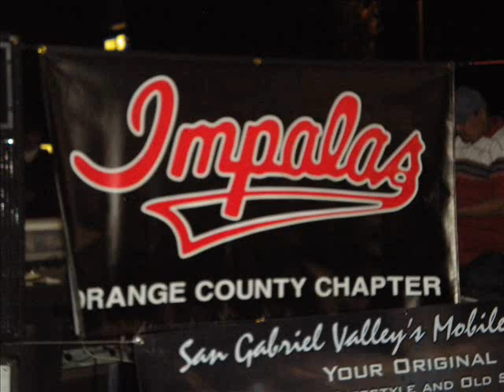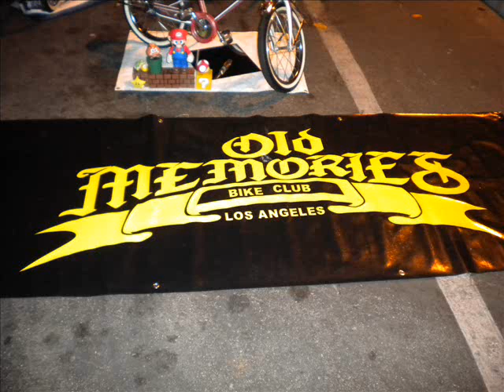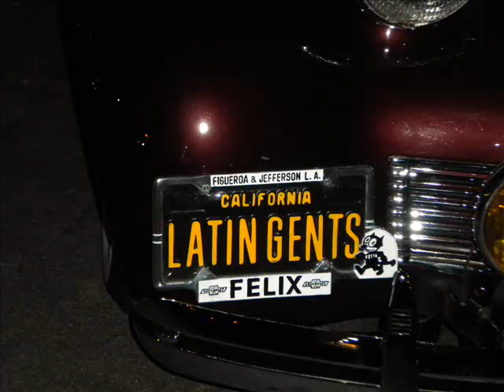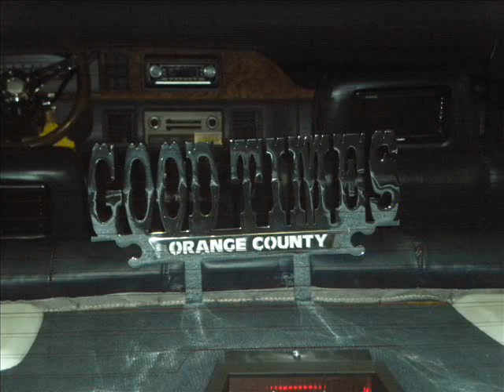Lowrider Show at Sonic in OC Pt.2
great Lowrider show I attended February 15, 2010 at a sonic in Fullerton, great rides and people
thanks for the good times yall

got some funk for you too